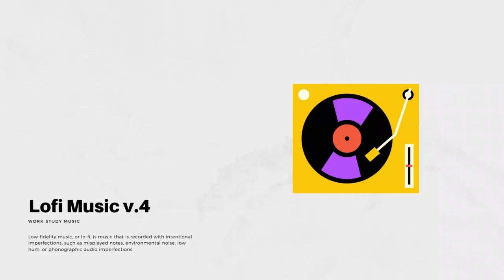Need lofi to work vol. 4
Instead of loud, fast, and abrasive tunes, lo-fi offers an unobtrusive soundtrack that's calming enough to enhance studying while low-key enough to let students focus on the task at hand.